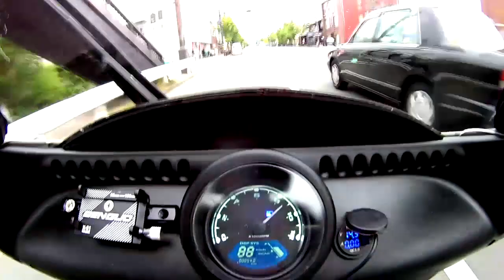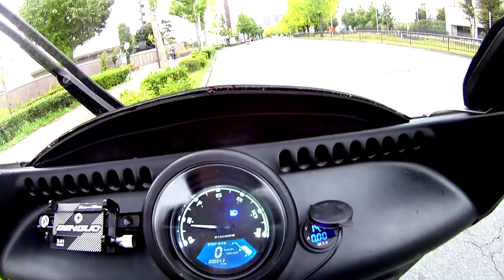二台走行キャノピー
モトリペアの　フラットダイマロ　ガリュズマフラーgtsp68F‐f33 n
角度変換マニ＋PE24キャブ　を基本にした走り比較です。